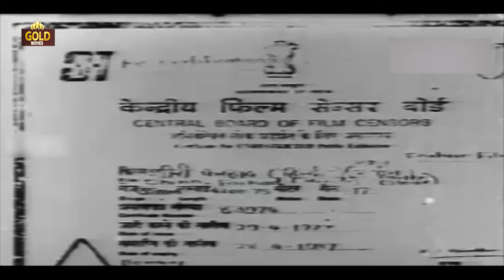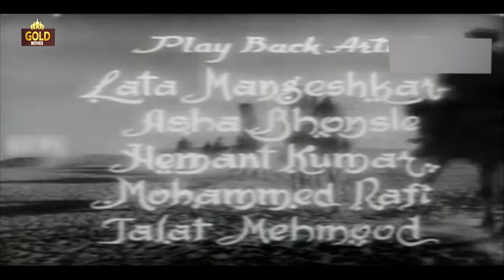𝐒𝐡𝐢𝐫𝐢𝐧 𝐅𝐚𝐫𝐡𝐚𝐝 - 𝟏𝟗𝟓𝟔 - शिरीन फरहाद l 𝐁𝐨𝐥𝐥𝐲𝐰𝐨𝐨𝐝 𝐂𝐥𝐚𝐬𝐬𝐢𝐜 𝐑𝐨𝐦𝐚𝐧𝐭𝐢𝐜 𝐌𝐨𝐯𝐢𝐞 l Madhubala , Pradeep Kumar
Watch
𝙎𝙩𝙖𝙧𝙧𝙞𝙣𝙜 :- 𝙈𝙖𝙙𝙝𝙪𝙗𝙖𝙡𝙖 , 𝙋𝙧𝙖𝙙𝙚𝙚𝙥 𝙆𝙪𝙢𝙖𝙧 , 𝙋. 𝙆𝙖𝙞𝙡𝙖𝙨𝙝 , 𝘼𝙢𝙚𝙚𝙩𝙖 , 𝙆𝙖𝙢𝙖𝙡 , 𝙍𝙖𝙢 𝘼𝙫𝙩𝙖
Director: Aspi.
Producer: Aspi.
Story: Hakim Latta.
Dialogue: Hakim Latta.
Music Director: S. Mohinder
Lyricist: Tanveer Naqvi, Saba Afghani
Actor: Madhubala , Pradeep Kumar , P. Kailash , Ameeta , Kamal , Ram Avtar , Uma Dutt , Nagpal, H. Prakash, Jagdish Kamal, Shakuntala, Ashabai, Deepak, Baby Leela, Dalpoo, Ashok, Bela, Bilqis, Lily - I, Kumari Asha.

Synopsis :- The film is about two star-crossed lovers: Shirin and Farhad. Shirin is a princess who developed a liking for a beautiful deer she saw in a shop in her childhood. As she takes the deer with her at her palace, she promises its owner, Farhad, the poor child of a sculptor to come to her palace everyday and play with her and the deer.

Farhad continues to do so and Shirin and Farhad become very close friends despite social differences; and eventually fall in love. However, a reluctant Shirin's marriage is fixed with the Shahenshah Husro. This first infuriates Farhad and then makes him a wanderer.

The rest of the film deals with how Farhad reaches Shirin's in-law's palace and how her husband Husro promises him to give him "anything" if he is able to create a lake of milk from a rocky mountain for Shirin to bath in. As Farhad succeeds, his enemies tell him that Shirin is dead, and consequently Farhad too kills himself by jumping from a cliff in the milk lake. However, Shirin is alive and upon knowing that Farhad is no more, she jumps into the same lake. The film ends with two lovers climbing the stairs of heaven peacefully, holding each other's hands and finally reuniting.